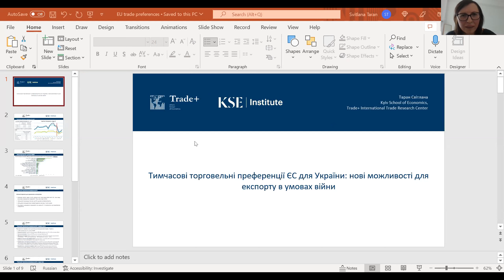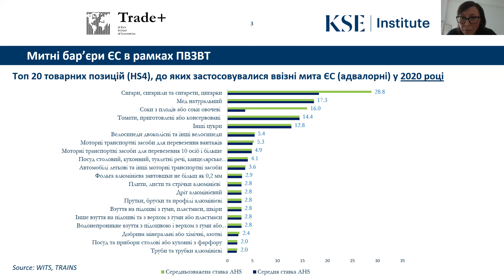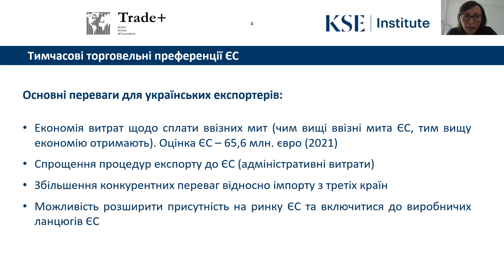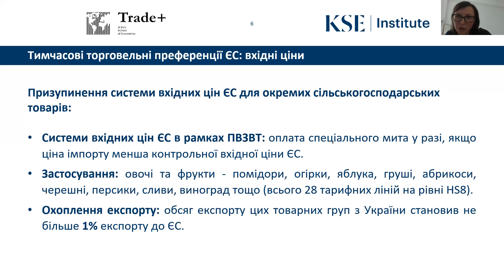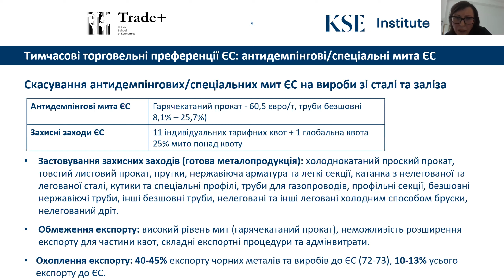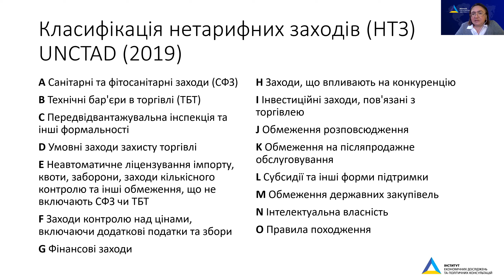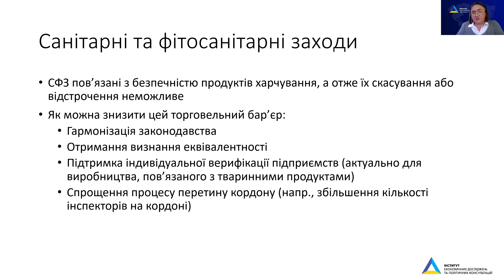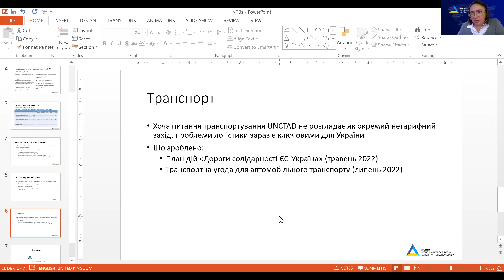Тимчасові торговельні преференції ЄС для України у зв’язку із російською агресією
Обговорення Регламенту  (ЄС) 2022/870 від 30 травня 2022 р. та його практичного значення для українських експортерів.

Спікерки:
Світлана Таран, керівниця Центру аналітики міжнародної торгівлі Trade+ Київської шкоди економіки, консультантка з питань торговельної політики.

Вероніка Мовчан, директорка з наукової роботи, керівниця центру економічних досліджень Інституту економічних досліджень та політичних консультацій.

Олеся Кривецька, Голова Комітету АПУ з права міжнародної торгівлі, к.ю.н., LL.M, радниця Астерс.

Модераторка:
Анна Гладштейн, членкиня Ради Комітету АПУ з права міжнародної торгівлі, к.ю.н., старша радниця з юридичних питань програми USAID «Конкурентоспроможна економіка України».